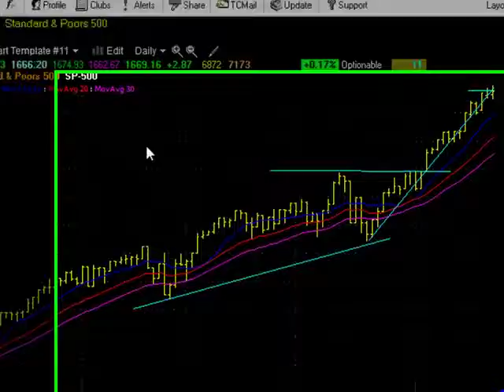05/22/13 Dave Landry's Market In A Minute